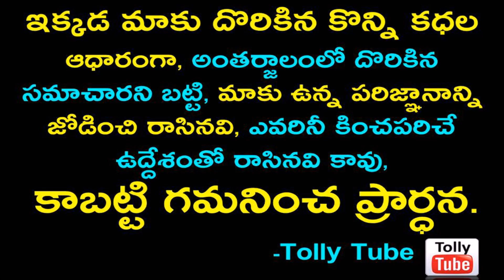అభిమానులకు శుభవార్త::టాలీవుడ్ హీరోయిన్ పెళ్ళి ..ఆనందం లో కుటుంబ సభ్యులు..ఇంతకీ పెళ్లి కొడుకు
►అభిమానులకు శుభవార్త::టాలీవుడ్ హీరోయిన్ పెళ్ళి ..ఆనందం లో కుటుంబ సభ్యులు..ఇంతకీ పెళ్లి కొడుకు ఎవరో తెలుసా ??